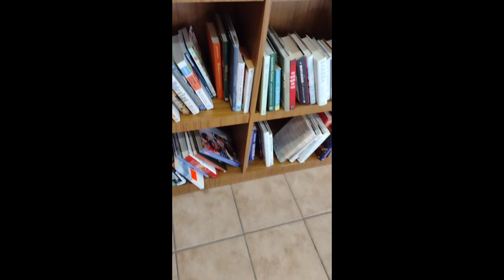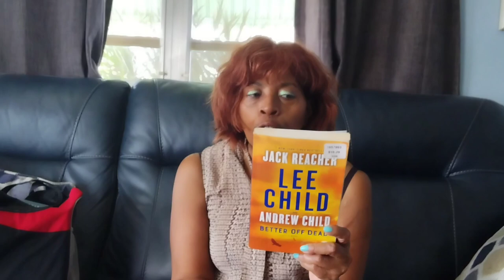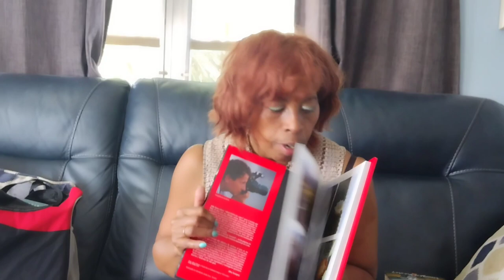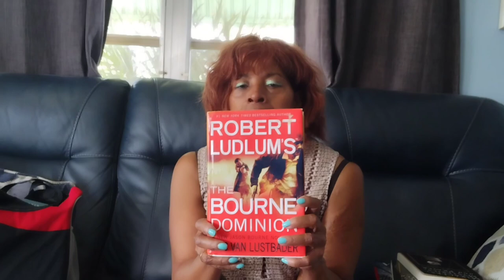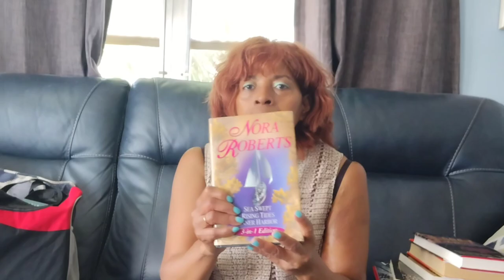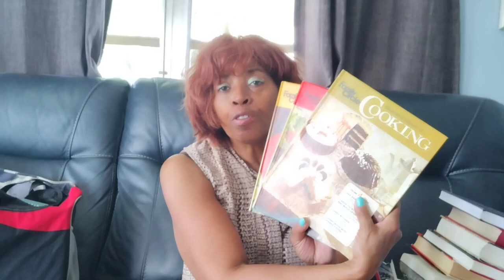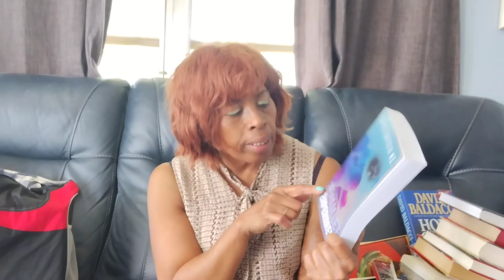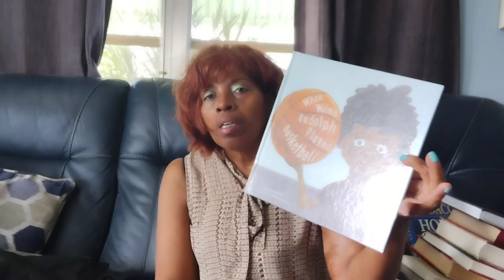Thrifting Tuesday and Book Haul Stephen King', Robert Ludlum, Jack Higgins and More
Hi guys, I want to get some new books in before Christmas, because books are a great gift to give.